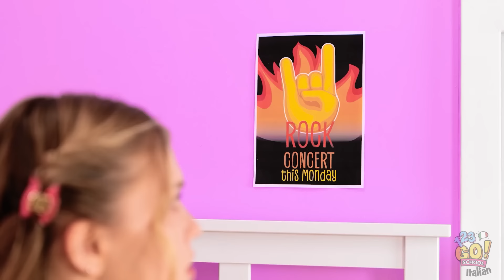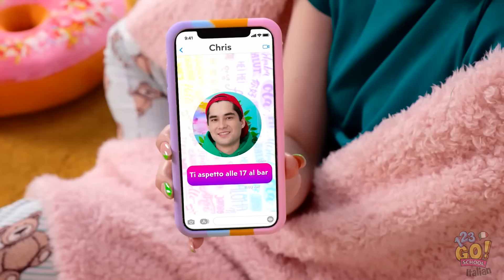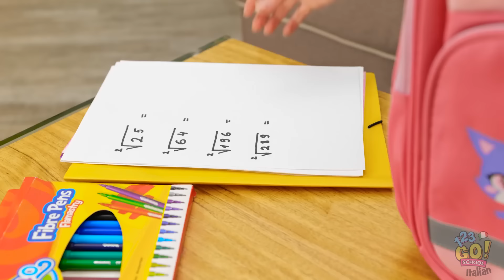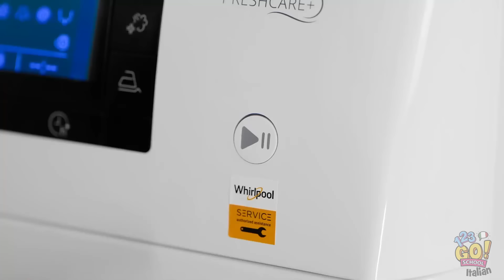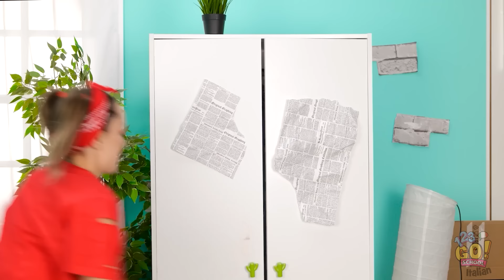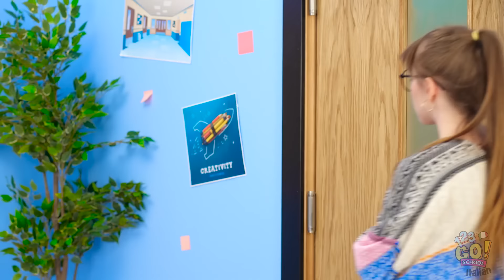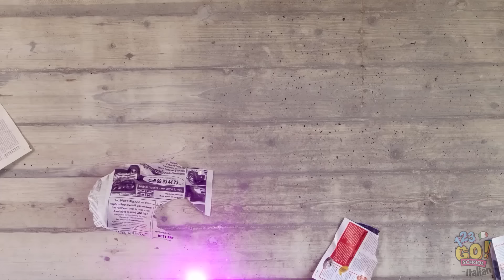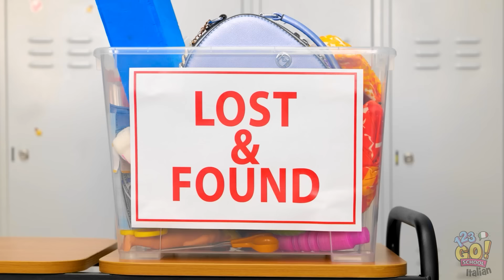SCATENATI CON LA MODA || Trasforma il tuo Guardaroba! Penna 3D e Colla a Caldo su 123 GO! SCHOOL